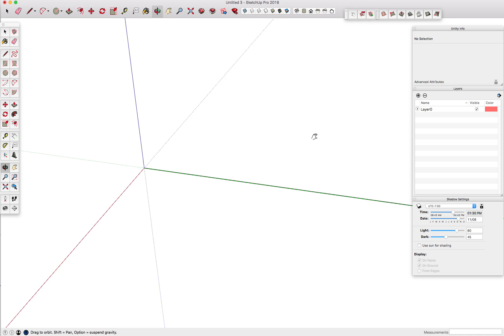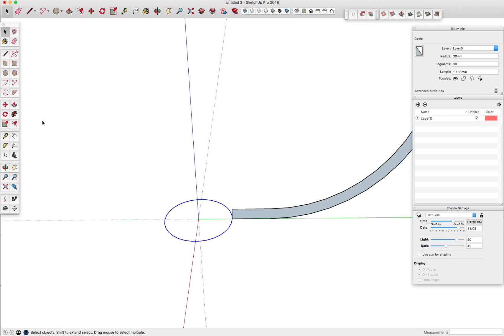Create a sink or bowl in SketchUp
Creating a sink or bowl in SketchUp, using the "Follow me" tool